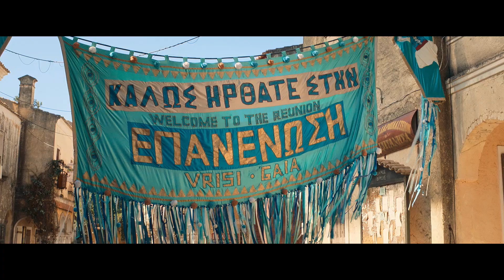My Big Fat Greek Wedding – Familientreffen | "OLI MAZI (We Are All Together)"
Ab 7. September nur im Kino!
Geschrieben von Rita Wilson and Diane Warren
Gesungen von Rita Wilson and Christos Mastoras

Mit MY BIG FAT GREEK WEDDING – FAMILIENTREFFEN von Autorin und Regisseurin Nia Vardalos kehrt das weltweite Filmphänomen zurück in die Kinos. Im brandneuen Abenteuer reist die Familie Portokalos zu einem Familientreffen nach Griechenland.

Toulas (Oscar®-Nominierte Nia Vardalos, My Big fat Greek Wedding – Hochzeit auf Griechisch) Vater Gus ist kürzlich verstorben. Sein letzter Wunsch war es, dass Toula nach Griechenland reist, um in seinem Heimatdorf mehr über die Familiengeschichte zu erfahren. Also macht sie sich – natürlich in Begleitung ihrer gesamten Familie – sogleich auf den Weg nach Europa. Doch die Portokalos wären nicht die Portokalos, wenn auf dem Trip nicht bereits nach kurzer Zeit jede Menge Trubel und Chaos ausbrechen würden.

2002 verarbeitete Hauptdarstellerin und Autorin Nia Vardalos in My Big Fat Greek Wedding – Hochzeit auf Griechisch ihr eigenes Liebesleben. Die warmherzige romantische Komödie entwickelte sich zu einem beispiellosen Erfolg beim Publikum und an den Kinokassen. In MY BIG FAT GREEK WEDDING – FAMILIENTREFFEN, dem nunmehr dritten Teil der Filmreihe, ist Vardalos erneut in der Hauptrolle zu sehen. Sie schrieb ausserdem das Drehbuch, war als ausführende Produzentin beteiligt und nahm erstmals auch auf dem Regiestuhl Platz.

Neben Vardalos gehören John Corbett (Ausgerechnet Alaska), Louis Mandylor (Borrowed Time 3), Elena Kampouris (Sacred Lies), Gia Carides (Everything I Ever Wanted to Tell My Daughter About Men), Joey Fatone (On the Line) sowie Lainie Kazan (Leg dich nicht mit Zohan an) und Andrea Martin (Hedwig and the Angry Inch) erneut zum Schauspielensemble.

Wie schon die ersten beiden Teile der Filmreihe wurde auch MY BIG FAT GREEK WEDDING – FAMILIENTREFFEN von Rita Wilson (Mamma Mia! Here We Go Again), dem zweifachen Oscar®-Preisträger Tom Hanks (Forrest Gump, Philadelphia) und Gary Goetzman (The Pacific) produziert. Als ausführende Produzenten fungierten Nia Vardalos,  Paul Brooks (Champions), Scott Niemeyer (Pitch Perfect – Die Bühne gehört uns!) und Steven Shareshian (Neues aus der Welt).